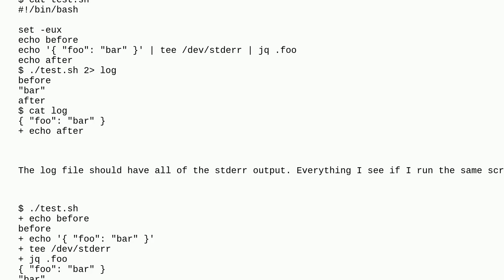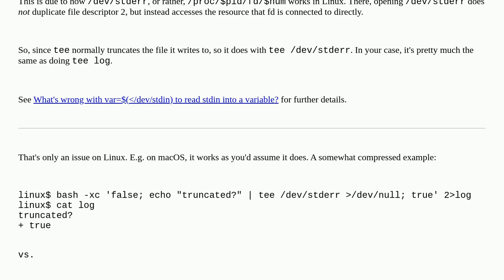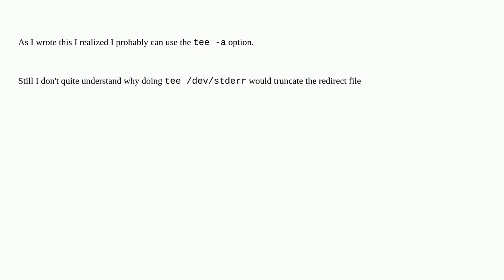Unix: tee /dev/stderr inside script truncates output file if you redirect stderr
tee /dev/stderr inside script truncates output file if you redirect stderr

A special thanks goes out to the community

  io-redirection bash tee